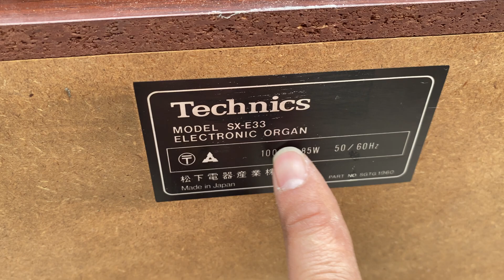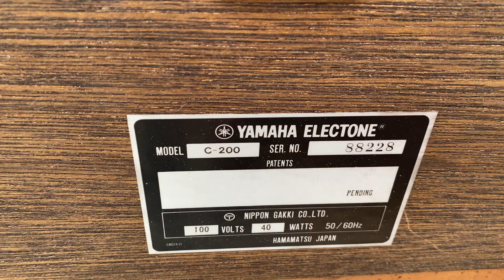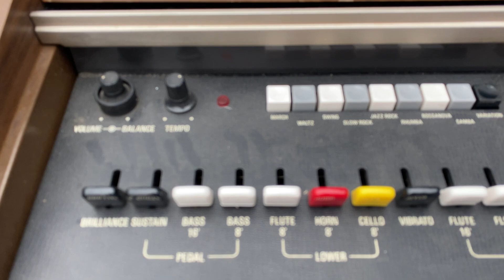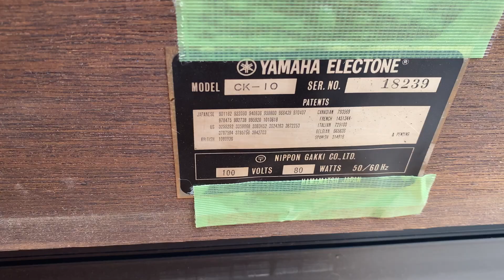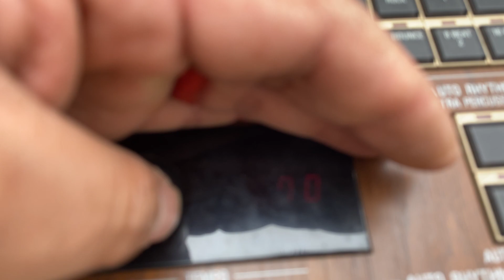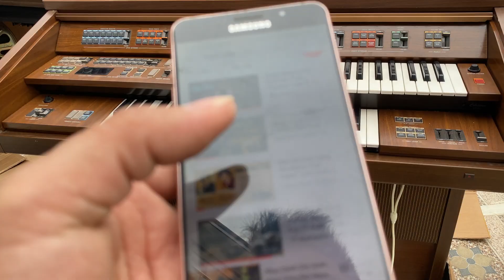ĐÀN ÓC GAN GIÁ 6.900 GIẢM CÒN 5.900 LH 0911169961